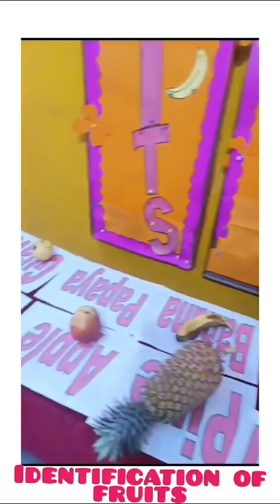At Neopearl Children Academy Suratgarh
fruitsnamesinenglish fruitsname identification Best School in Suratgarh